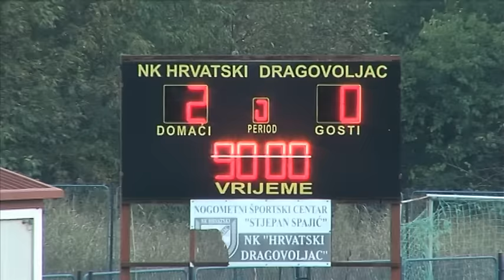11kolo 2HNL H Dragovoljac i Novigrad 2-0